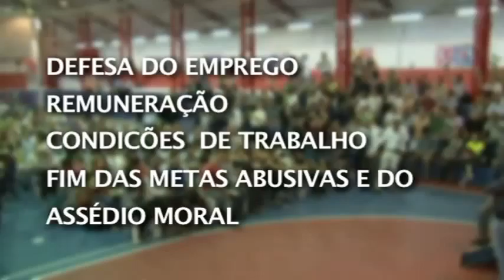Definidos para Congresso da Fetec - 7/11/2012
No encontro a ser realizado nos dias 23, 24 e 25 de novembro será eleita nova diretoria da entidade para o próximo triênio e definido plano de lutas da categoria para o estado de São Paulo